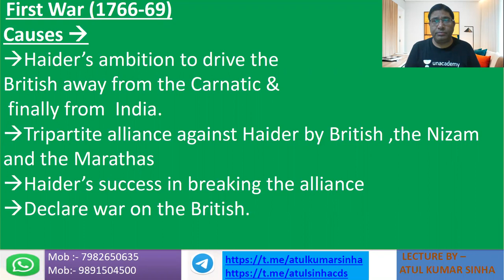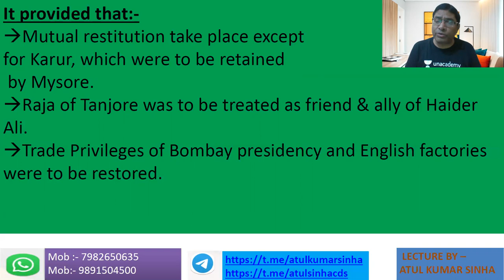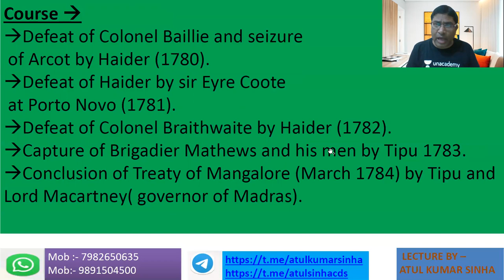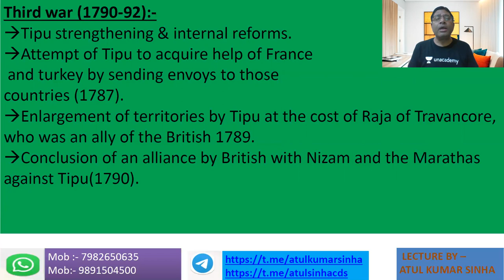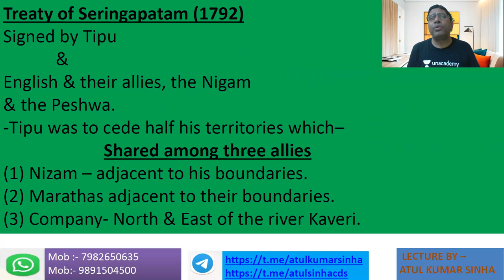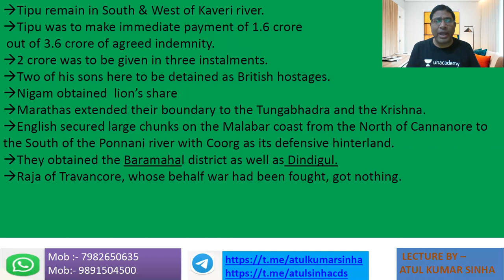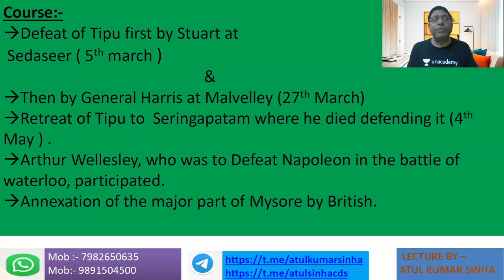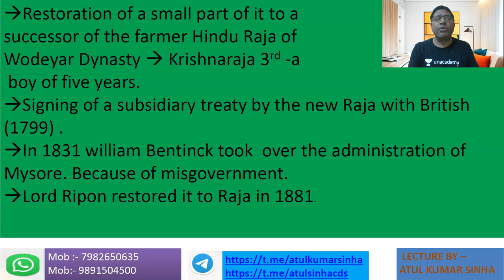Lecture no. 5: Mysore & Its Resistance to British Expansion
In this course, Atul sinha will give depth knowledge of Mysore and its resistance to British Expansion, 1st, 2nd, 3rd & 4th Mysore War, its causes and consequences. It will help the aspirants of UPSC civil services, state civil services/ CDS/ CAPF/ AFCAT/ NDA/ AIRFORCE X & Y GROUP/ NAVY/ SSC.